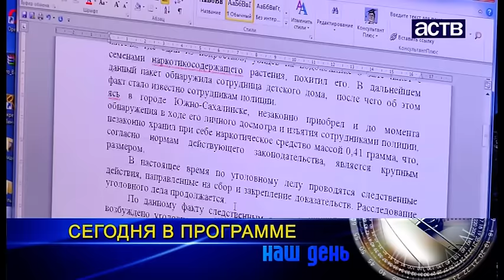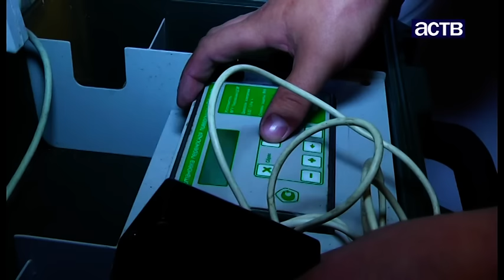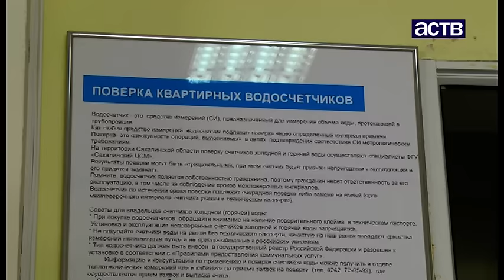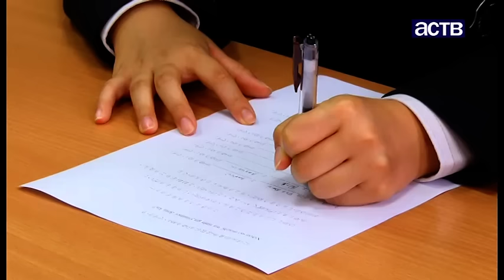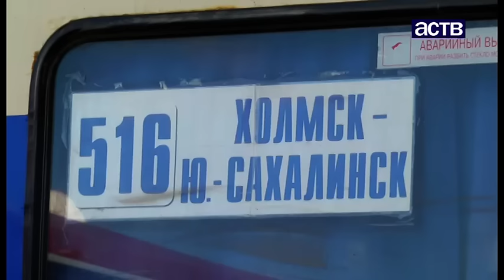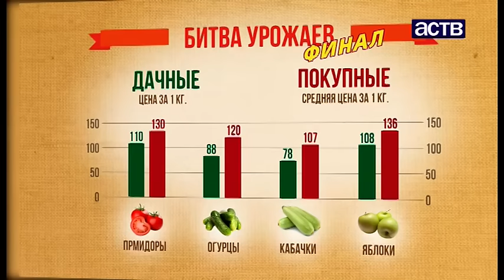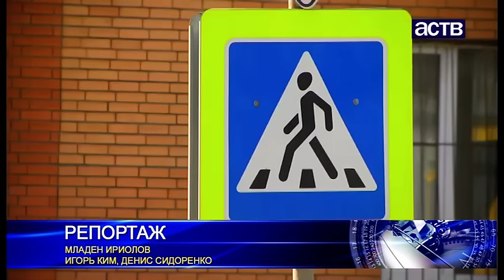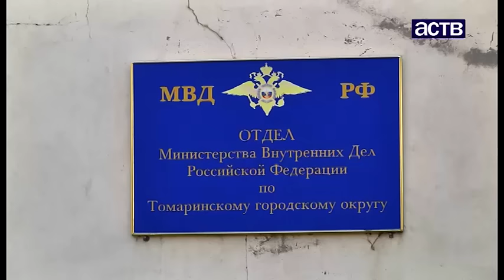Наш день: Финал спецпроекта ASTV.RU "Битва урожаев"